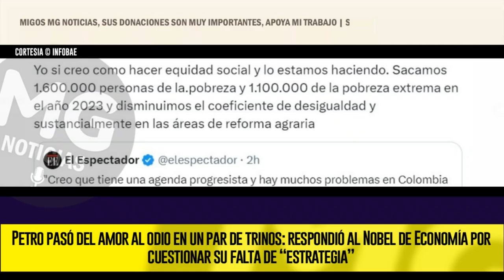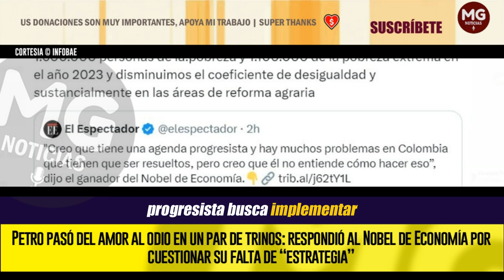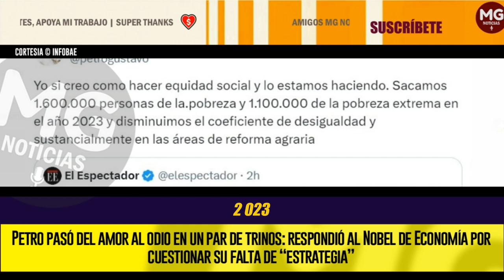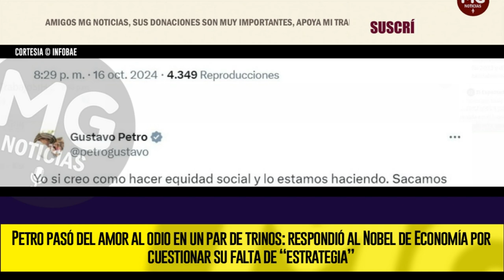PETRO PASÓ DEL AMOR AL ODIO EN UN PAR DE TRINOS 🔴 Respondió al Nobel de Economía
James Robinson lanzó duras críticas al Gobierno actual, luego de señalar que el mandatario no tiene una táctica definida para llevar a cabo las reformas necesarias en Colombia
INFOBAE